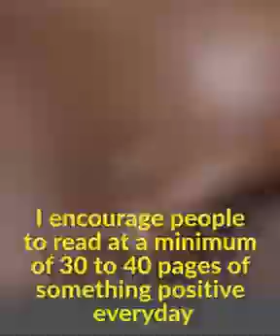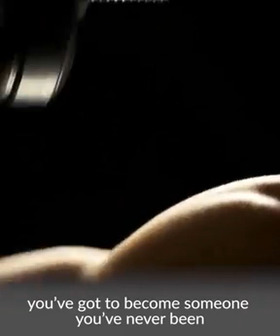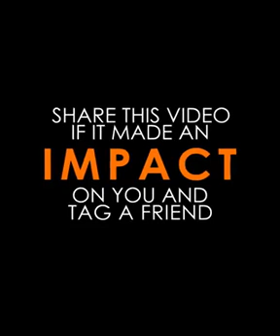Program your mind with positivity